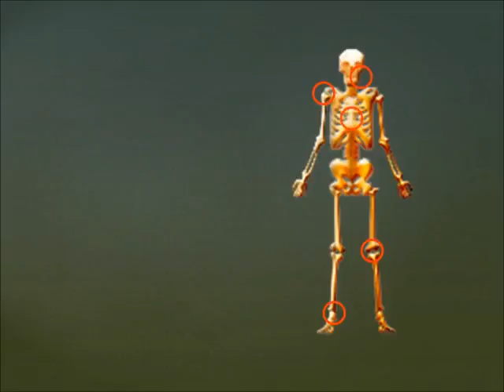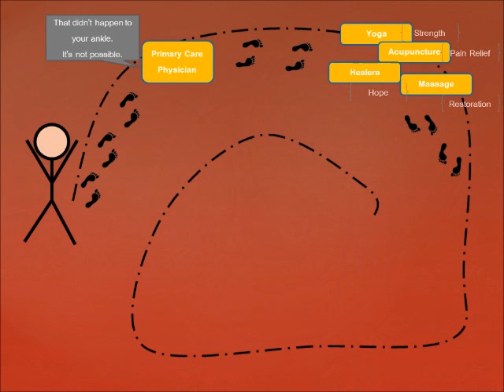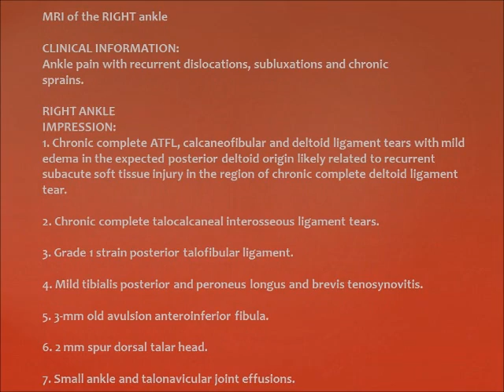Crutches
Project for class: personal narrative - 3 minutes.